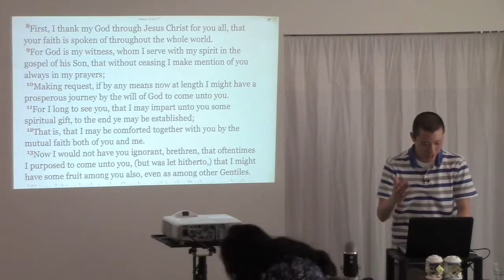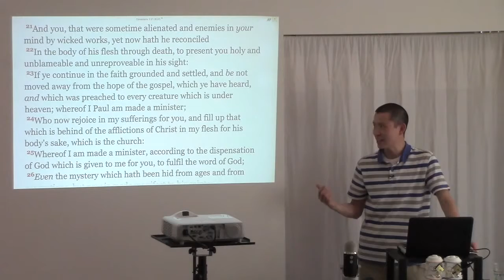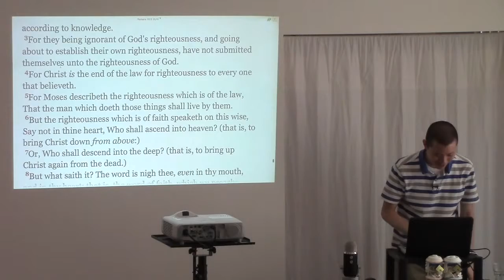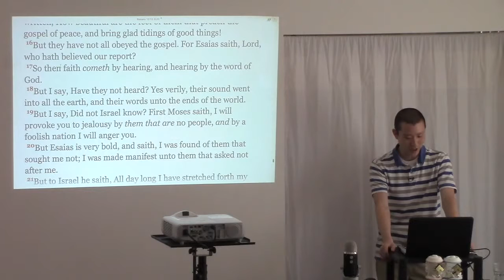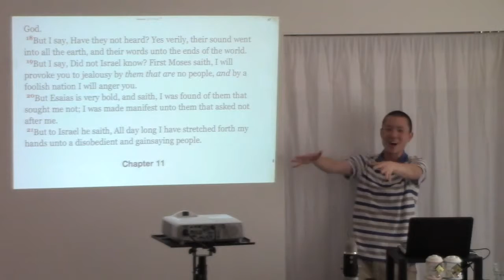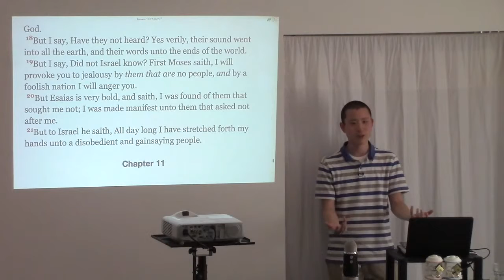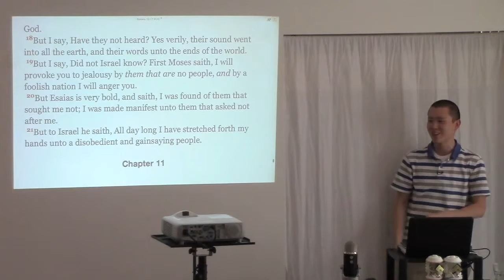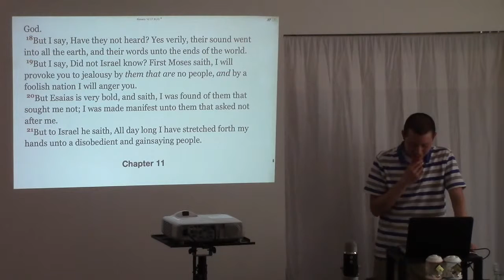God Uses the Imperfect Work of Willing Believers to Get The Gospel To Every Soul